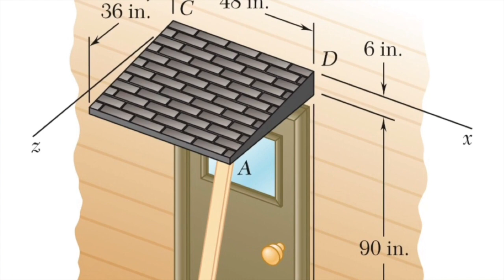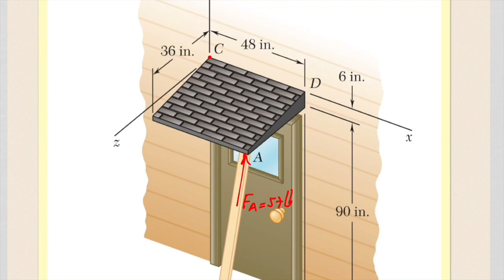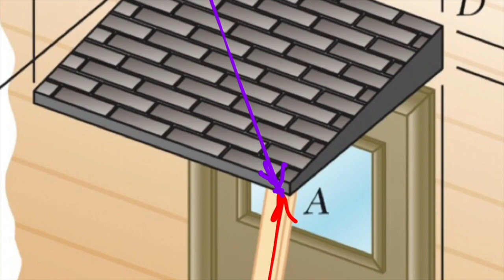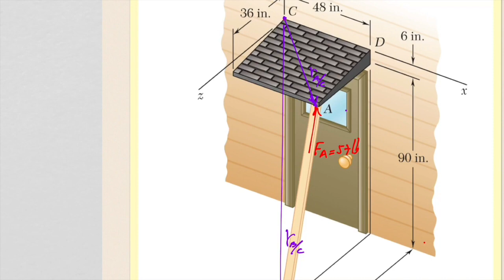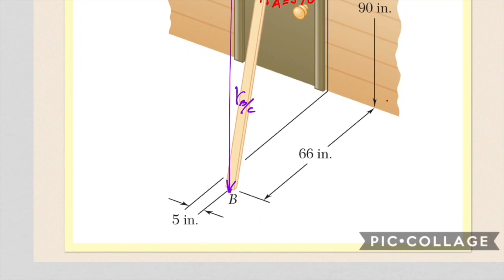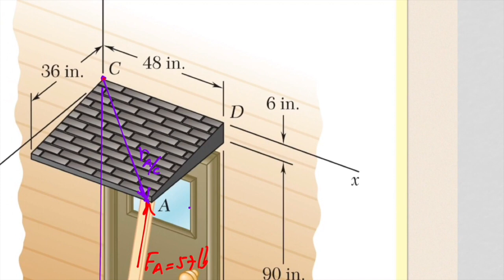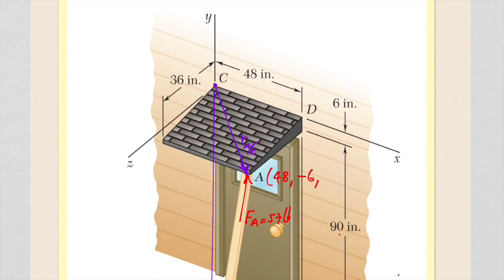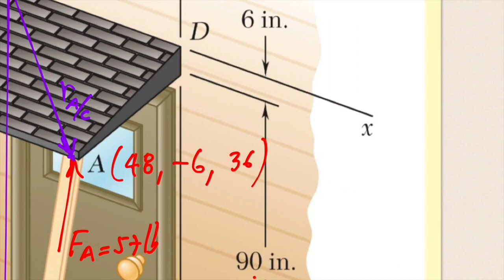Estatica: EJEMPLO DE MOMENTOS EN 3D; Ejerciccio 3-24 Beer AND JHONSTON 9 edicion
Vídeo sobre: Estatica: EJEMPLO DE MOMENTOS EN 3D; Ejerciccio 3-24 Beer AND JHONSTON 9 edicion